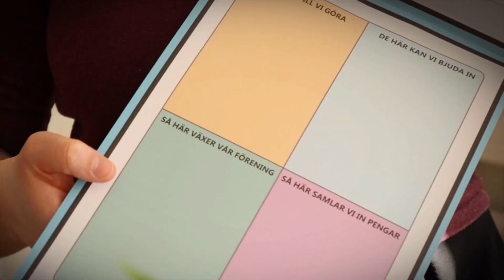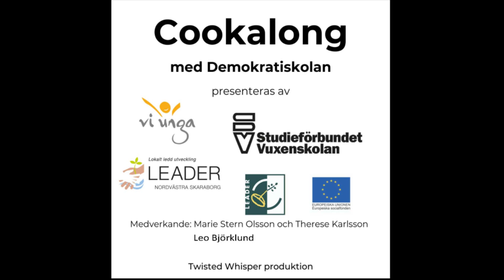Cookalong med Demokratiskolan: Styrelsekunskap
Leo Björklund från Skaraborgs Vi Ungas distriktsstyrelse är med och pratar om vad en egentligen gör i en styrelse, vilka uppdrag som finns och vad som är det allra bästa med styrelsearbete! Vi lagar också fried rice med gårdagens överblivna ris, ett ägg eller två och annat gott stekbart vi råkade ha i kylen.